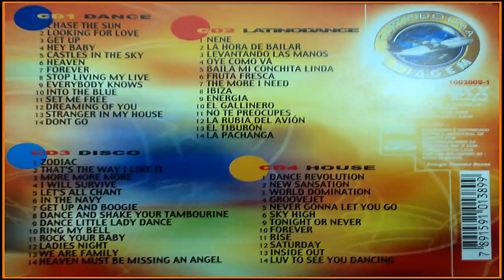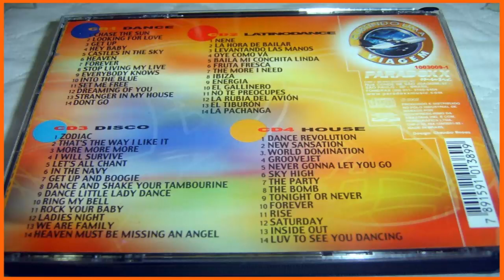Curtindo Uma Viagem - Celso Portiolli CD 1 (2002) [Paradoxx Music - CD]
Various ‎– Curtindo Uma Viagem CD 1

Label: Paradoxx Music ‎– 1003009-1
Format: 4 × CD, Compilation
Country: Brazil
Released: 2002
Genre: Electronic, Latin, Pop
Style: Euro House, Europop, Latin, Disco

Tracklist: 12:10

Tracklist:

1 Chase The Sun
2 Looking For Love
3 Get Up
4 Hey Baby
5 Castles In The Sky
6 Heaven
7 Forever
8 Stop Living My Live
9 Everybody Knows
10 Into The Blue
11 Set Me Free
12 Dreaming For You
13 Stranger In My House
14 Don't Go